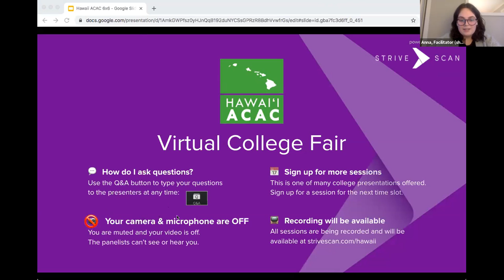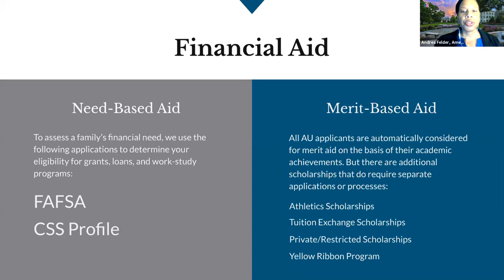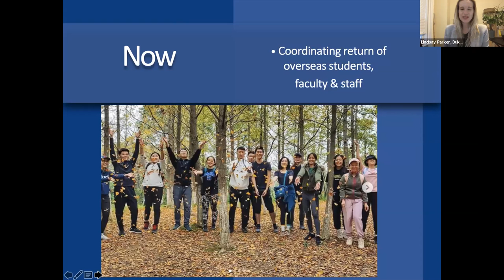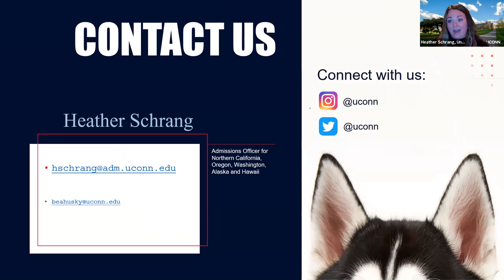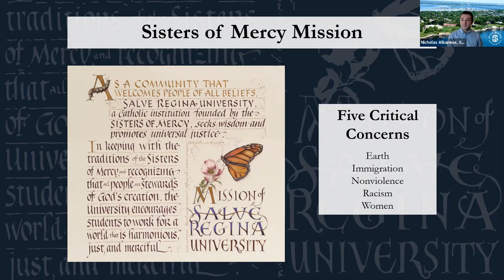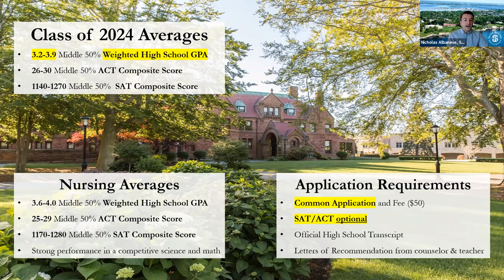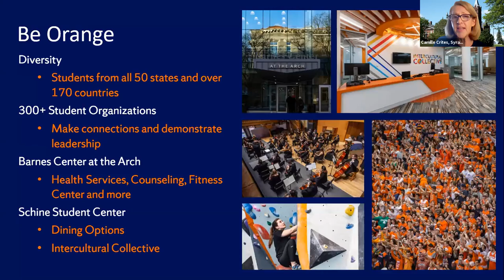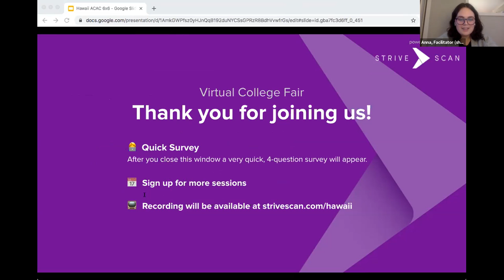Session A4 - Hawaii Virtual College Fair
In this session, you will hear from the following institutions:

American University
Duke Kunshan University
Syracuse University